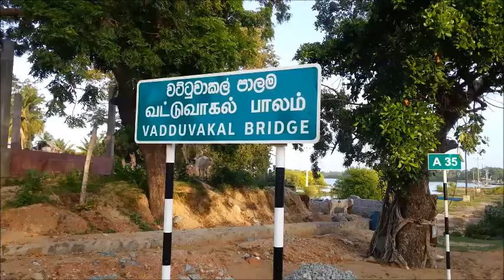Vadduvakal 2016 (KKThasan)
முல்லைத்தீவு-வட்டுவாகல் பாலம் ஒரு சிறப்புப்பார்வை-2016